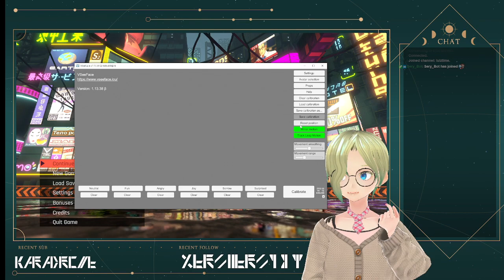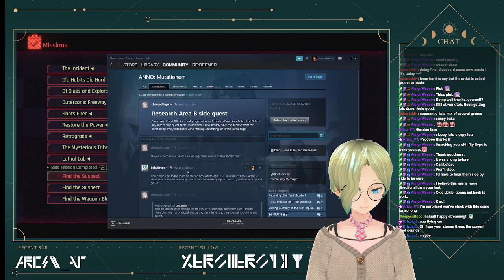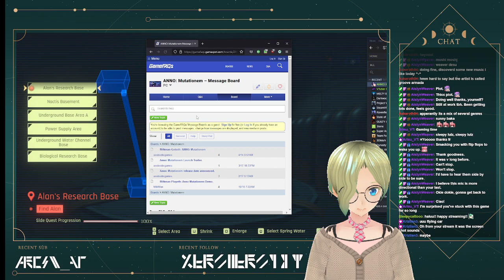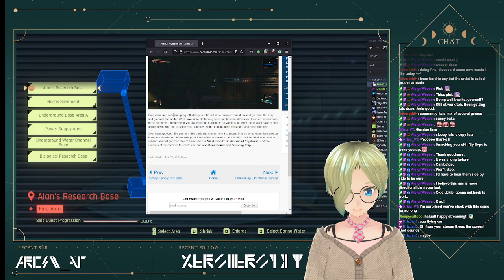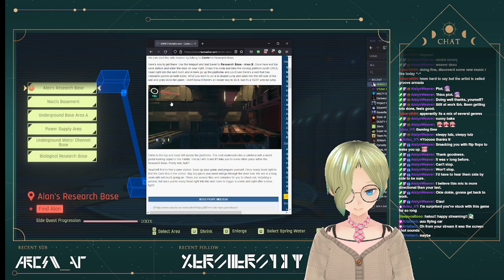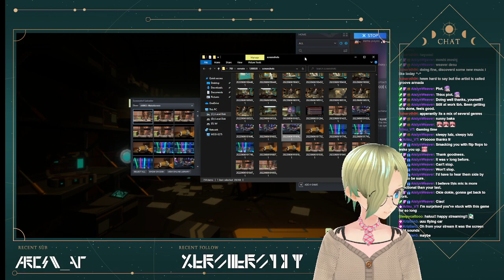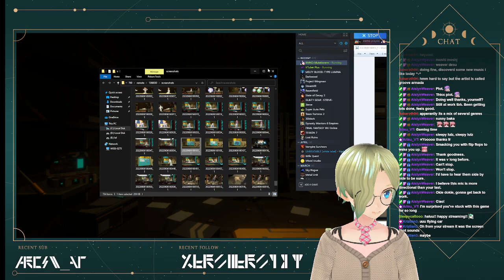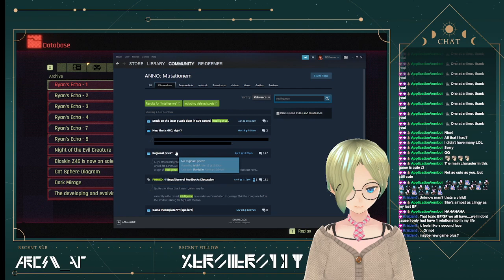[Mutated Mondays] Continuing our journey in Anno: Mutationem!